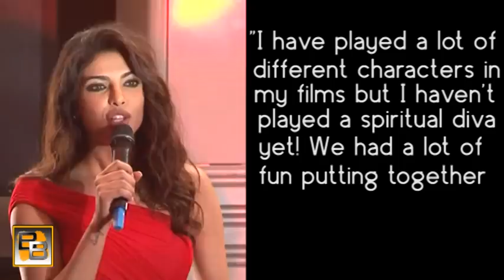Priyanka Chopra's SPIRITUAL avatar for IPL 6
Priyanka Chopra's SPIRITUAL avatar for IPL 6 -With excessive make-up, red long tikka, sindoor, necklace, bangles, red nail-polish, Priyanka has decked up heavily for the Indian Premier League (IPL) special advertisement for Pepsi.